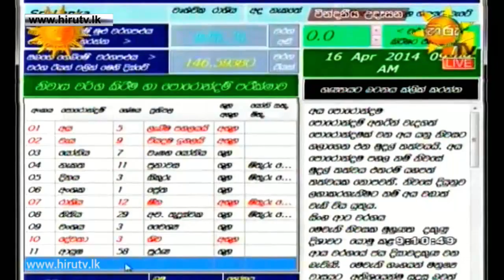Hiru TV - Sanda Rasa - Astrology Discussion With Nishantha Perera - 2014-04-16